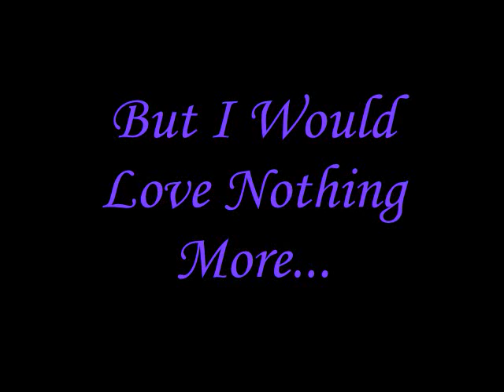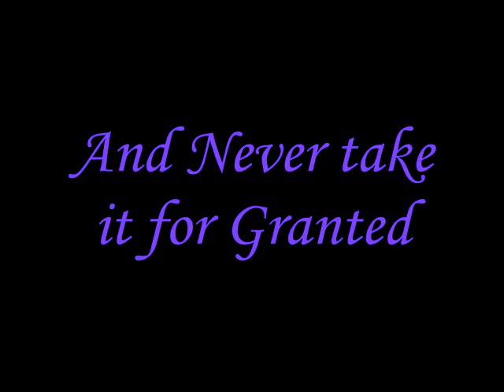Blue Cooper Proposes to Maci Gault after Winning Last Game at UTC Chattanooga Tennessee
This was one of the best days of my life. It was my last home game at the University of Tennessee at Chattanooga (UTC), caught the 150th ball of my career, passing one of the greatest recievers of all time, Terrell Owens, in chattanooga's record books, caught the game winner on 4th and 1 to win coming from behind 21-0. We had our first winning season in 5 years. And to top it all off I propsed to one of my best friends and teammates sister following the game. The beginning of this video was one I made that played over the big screen after the game. I told her that they wanted us to come on the field and take a few pictures. Little did she know... The ending pretty much speaks for itself. What a great day, and a blessing. Thanks Pops, friends, teammates, fans, family, and My Love for making everything possible.